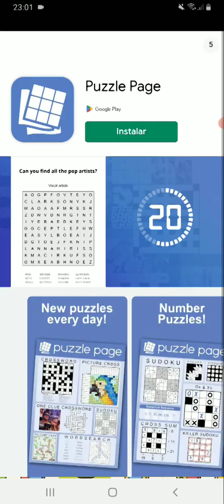3 Tiles gameplay # 8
Empareja 3 fichas y conviértete tile master con juegos de mesa de mahjong!

¿Te gustan los juegos de inteligencia? Muy bien, has tomado la decisión correcta: ¡aquí mismo tenemos fantásticos juegos de combinaciones gratis! Se han combinado juegos gratis de mahjong y juegos de puzzle populares y se han repensado un poco para conseguir la perfecta encarnación de un juego de fichas. Y, por fin, lo hemos conseguido: la nueva leyenda 3 TILES de juegos puzzle.

3 TILES es uno de los últimos juegos de combinación de fichas. La mayoría de los juegos de fichas van bien para entretenimiento informal, pero también ayudan a relajarse después de horas estresantes de estudio y trabajo. Las reglas son sencillas y fáciles de entender. Lo único que necesitas es hacer que tres fichas coincidan con la misma imagen vívida. Por ejemplo, tres aguacates o tres guitarras. Limpia el tablero de todas las fichas para pasar al siguiente nivel.

Los juegos de combinaciones pueden ser complicados, pero normalmente comparten ciertas mecánicas de conexión de fichas. Al fin y al cabo, sigues teniendo que conectar fichas con imágenes, ¿no? La mayoría de los juegos de fichas gratuitos tienen reglas bastante similares. Y aquí está el nuestro.

CÓMO JUGAR NUESTRO JUEGOS DE INTELIGENCIA:

🎯 A ver... tienes que unir tres fichas con la misma imagen. Solo tienes que tocar para colocarlas en la pila. Tres fichas iguales se combinan y se eliminan de la pila.
🥇 Ganas cuando limpias el tablero. Sigue practicando, y así algún día te convertirás en un verdadero maestro de las fichas.
😰 Fallarás si no consigues al menos una combinación de siete fichas en tu pila. Recuerda: tienes un máximo de siete movimientos para hacer una combinación de tres azulejos. Cada movimiento para enlazar fichas es importante.

JUEGO DE MEMORIA DE 3 TILES CON CARACTERÍSTICAS INCREÍBLES

🎊 Fascinantes eventos de tiempo limitado, con escenarios únicos y pequeñas maravillas para ocasiones especiales. Las celebraciones son siempre especiales con nuestra aplicación de fichas gratuita.
🎡 Numerosos temas de juego impresionantes, desde frutas y flores hasta el espacio y el salvaje oeste. Por cierto, si tienes una idea sobre el tema, no dudes en decírnoslo.
🖼 Descubre nuestras colecciones. Cada tema del juego tiene una sorpresa para ti. Juega y encuentra las piezas ocultas de un rompecabezas. ¡Completa una tarjeta exclusiva! También disponible en eventos de tiempo limitado.
🧚 Cada selección de bloque de combinación tiene una distribución completamente única en el tablero, que sorprende con la variedad: tienes un flujo de juego tremendamente diverso para cada nuevo nivel. Es una verdadera artesanía de piezas. La distribución de las piezas cambia en cada nivel, por lo que no verás ningún patrón de combinación de fichas "ordinario". También puedes buscar fichas secretas y comodines. Juega y descubre cómo funcionan.